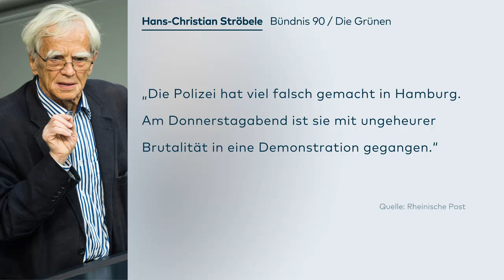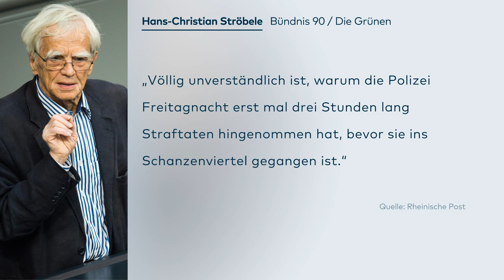Kritik an Polizeitaktik bei G20 wird lauter: Hat die Polizeiführung auf ganzer Linie versagt?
Der Grünen-Politiker Hans-Christian Ströbele hat der Hamburger Polizei eine Mitschuld an der Eskalation beim G20-Gipfel gegeben. "Die Polizei hat viel falsch gemacht in Hamburg. Am Donnerstagabend ist sie mit ungeheurer Brutalität in eine Demonstration gegangen", sagte Ströbele. "Das hat auch bei vielen nicht vermummten Demonstranten große Aggressivität ausgelöst und sie radikalisiert", fügte er hinzu.

Als vorbildlich erwähnte er die Deeskalationsstrategie der Polizei in Berlin. "Ich verstehe nicht, wieso die Hamburger Polizei von den Berliner Kollegen deren Erfahrungen nicht abgerufen hat", sagte der Grünen-Politiker.